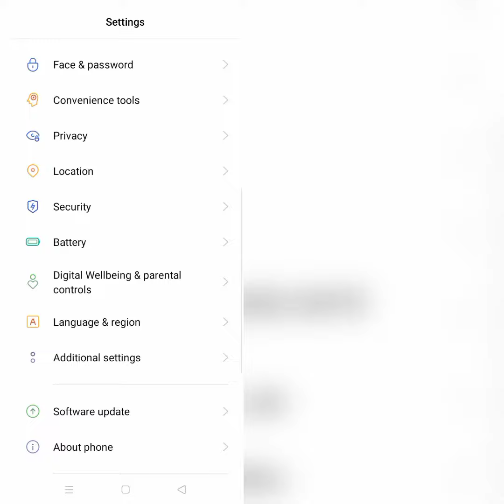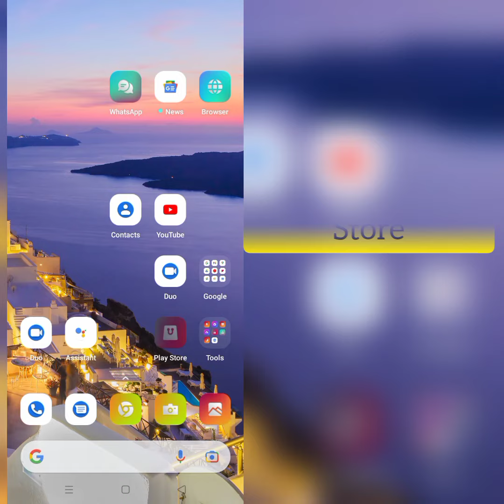How To Solve Roller Skating Girls App Not Working(Not Open) Problem|| Rsha26 Solutions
How To Solve Roller Skating Girls App Not Working(Not Open) Problem

Hii friends welcome to my YouTube Channel Rsha26 Solutions, today I am showing you how to solve Roller Skating Girls app not working problem through this video hope so it will be helpful for you if you are facing the same issue in your phone.